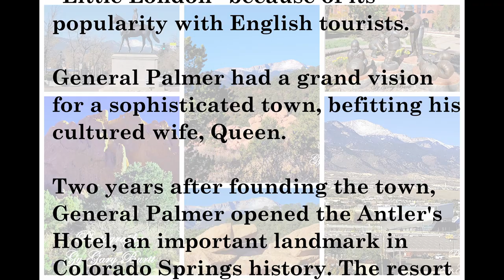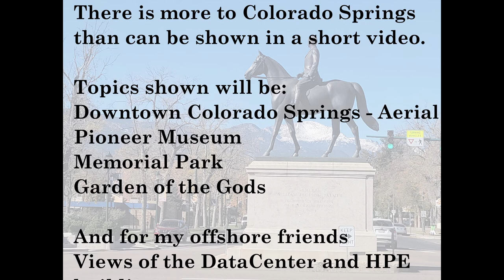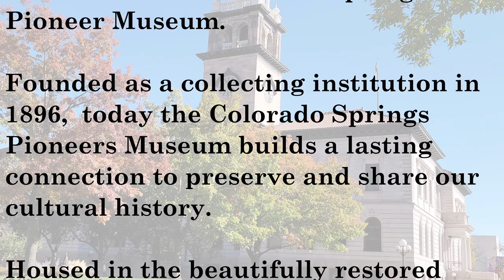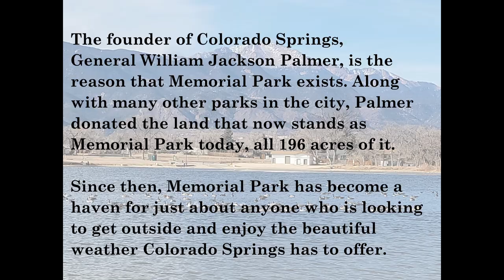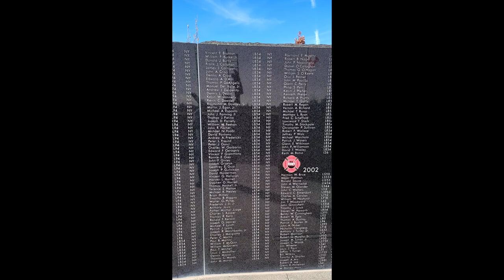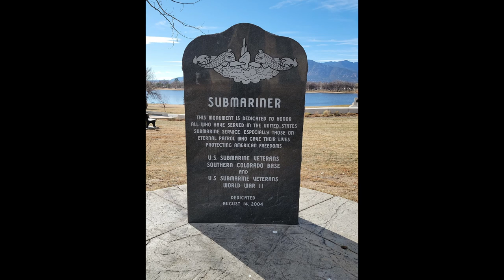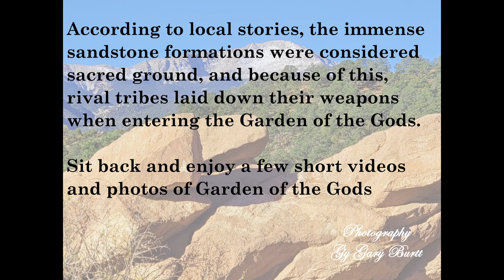Tour of Colorado Springs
Come join me for a tour of Colorado Springs.  I will share a little history within the video.  Links for other historical information can be found in this description

My offshore co-workers requested I do a video of Colorado Springs so that they could see the area where I live and work.    There is no way I could cover all of Colorado Springs in a short video.  I did my best to capture the essence  of what this city offers.

Music is licensed through account in MotionArray.  Following are the music clips included in this video.

Valor of the Brave by MS-Records
Let's Have Fun by Above & Beyond
Artificial by QubeSOunds
Cool Vibes by ComeNight
Brilliant Mindset by Audiostockbox
Adventure Story by Sympho Mix
Thoughtful by marcobellonimusic
Honor the Heroes by Mojox
Morning Dawning by Good Sounds
My Future Is In My Hands by AwesomeMusic
Way Back by Levvv
It's a Beautiful Day by Levvv

Time Codes
00:00  Start
01:20  General William Jackson Palmer Statue
01:50  GBDrone1 Introduction
03:15  Aerial View of Downtown Colorado Springs
05:10  Flyover Olympic/Paralympic Museum
05:30  America The Beautiful Park
07:50  DJI Quickshot – Asteroid of AmBeautyPark
08:05  Colorado Springs Pioneer Museum
09:25  Introduction to Memorial Park
09:43  Fallen Fire Fighters Memorial
12:08  Sep 11, 2001 Names on Wall
12:54  Military and First Responder Memorials
14:55  Memorial Park Recap
16:05  Introduction to Garden of the Gods
19:02  Garden of the Gods Recap
19:40  DXC Datacenter Aerial
20:55  HPE Building Aerial
22:28  Aerial View of Rockrimmon and Colorado Springs
23:15  DJI Quickshot – Asteroid of DXC Datacenter
23:30  Book Closing